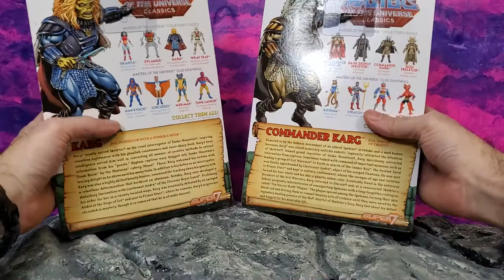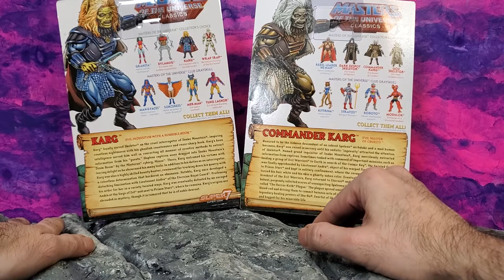Show n Tell Wth - Masters of the Universe (Movie) Collector's Choice - Karg and Company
Let's do some Kargparisons with the previous Karg ( Yuk Yuk Yuk Yuk Slapping thigh Yuk Yuk Yuk ). Seriously Love this guy. Been wanting this for a long long long long time